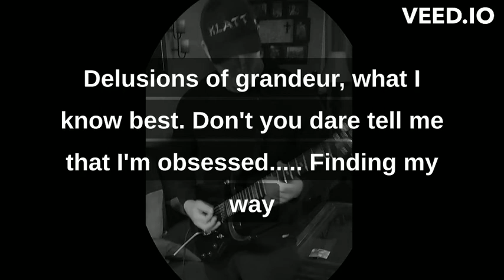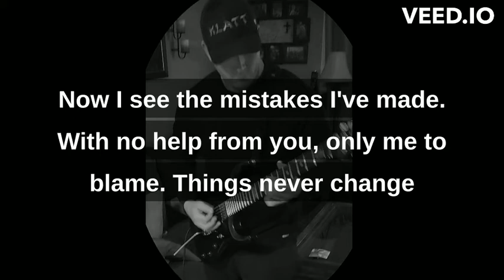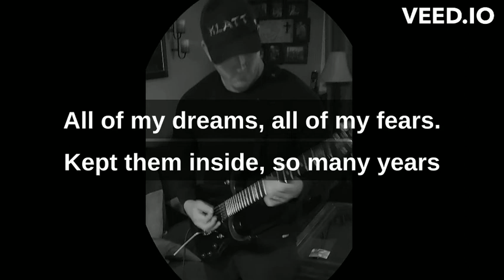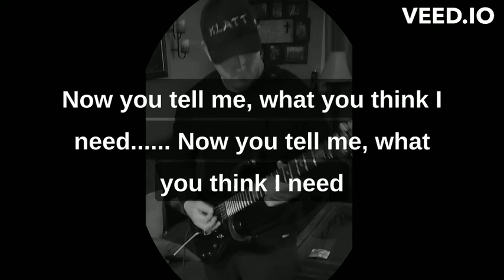Skolem's Paradox (2012 Demo w/lyrics) The Steve Klatt Project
This song is about the struggles of life, in particular, about the life of a musician. dealing with the fears of expressing yourself creatively and writing music. As well of the struggles of balancing your music and the rest of your life.
I wrote this song back in 2012. I had some amazing help from my good friend and guitar master, Scott Kerr.
 I remastered it and made this video in 2023.
 music and lyrics written by Steve Klatt.
guitars played by Steve Klatt and Scott Kerr. drums by DOD.